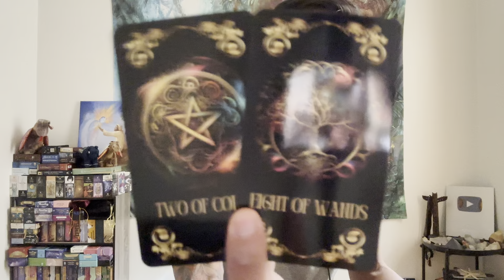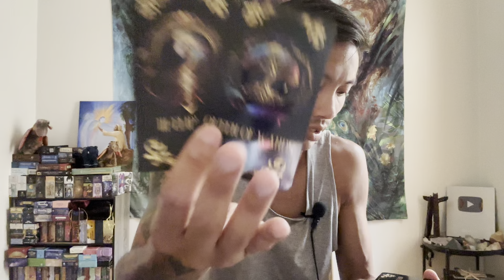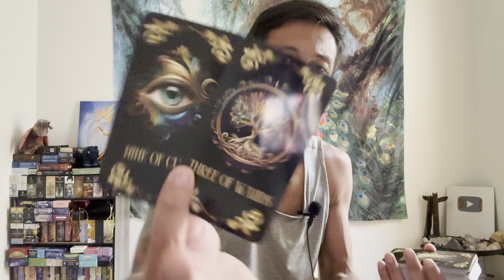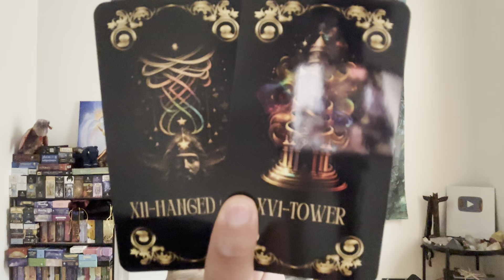Cancer ♋️ - They Are Being Honest With You!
This is a love reading, "Why Did They Do This?" for Cancer in Sun, Moon, Rising, and Venus signs for August 2023.  We will take a look to see what did to you and why they did it.

Decks used in this reading:
Spirit's Shield Tarot